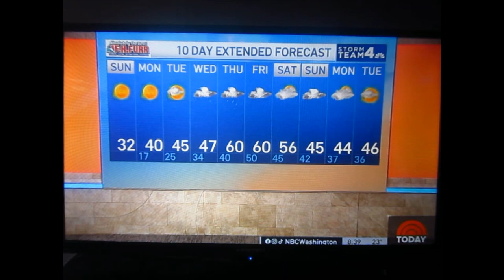Colman Domingo on Sunday TODAY with Willie Geist - 01-21-2024